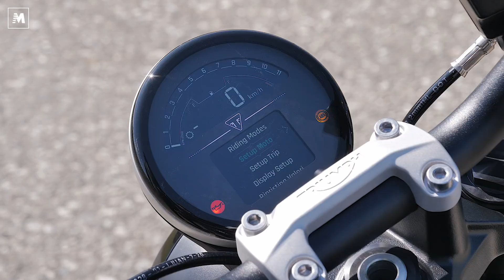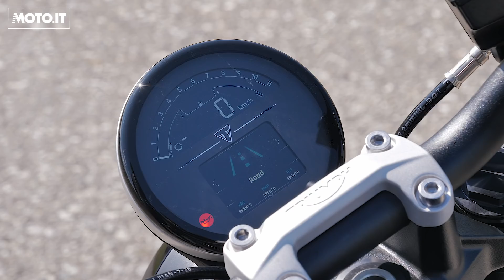Triumph Trident 660 VS Yamaha MT-07: entry-level? No grazie!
Così simili, eppure così diverse. Non una vera sfida, più un placido confronto tra due moto perfette per iniziare, ma non solo...
La prova completa su Moto.it!